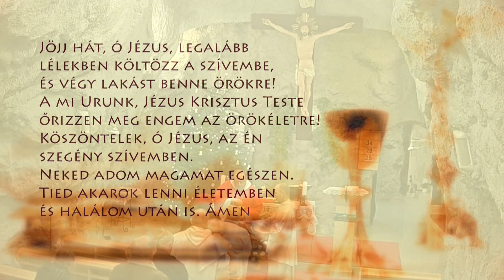Szentmise a Sziklatemplomból – Schall Tamás – 221226